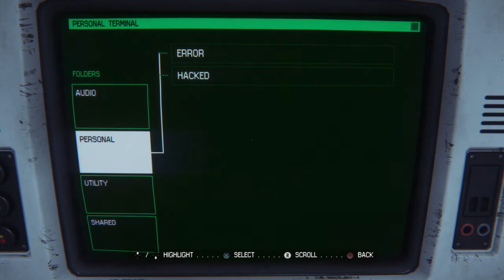Alien: Isolation™ Shut’em Down